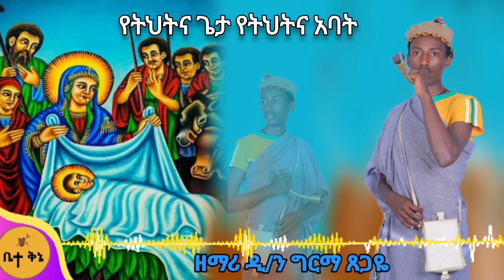"ተወልዶ አገኝነው" - ዲያቆን ዘማሪ ግርማ ጸጋዬ | @-betaqene4118